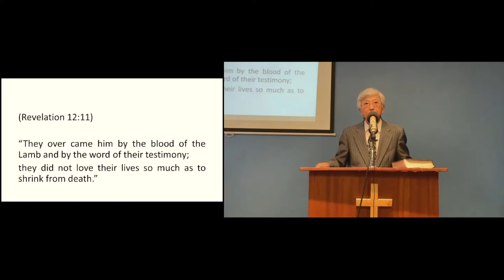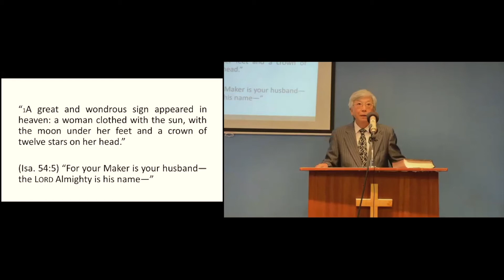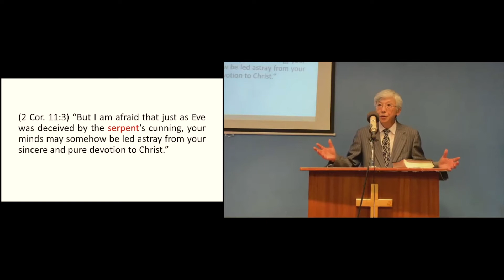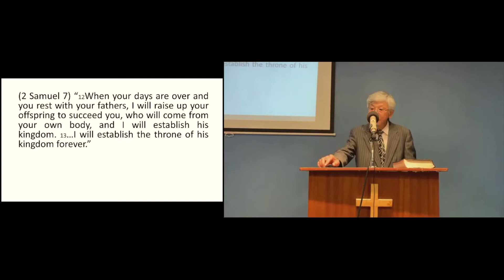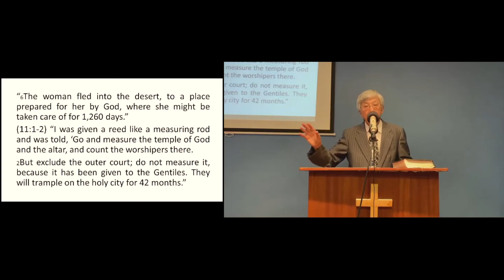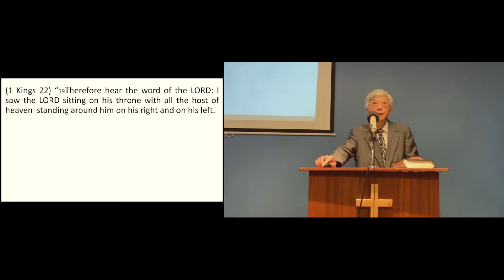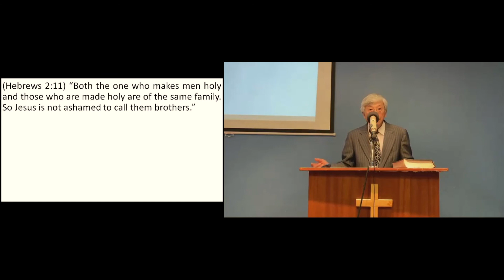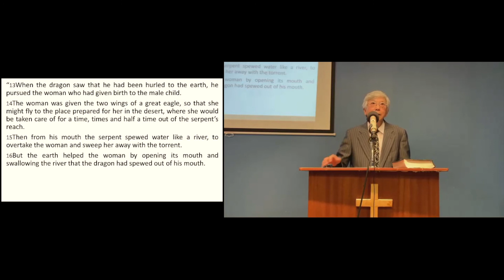The War of Ages (Revelation 12:1-17) - September 20th, 2020, | Toronto UBF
UBF Toronto: In this video, you’ll hear P. Joshua share his message from Revelation 12:1-17.

We gather together as a community every Sunday morning at 11am at our church centre at Spadina & Bloor. We sing songs of praise to God, we listen to the preaching of the Word, and we finish by eating lunch together.